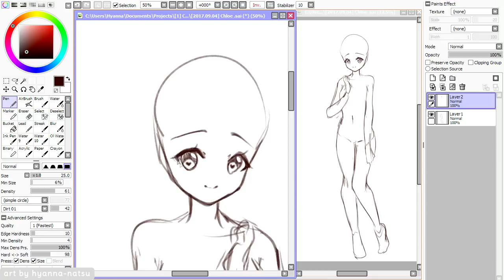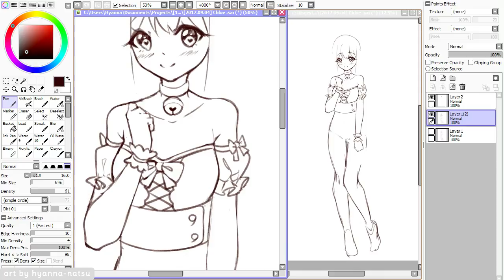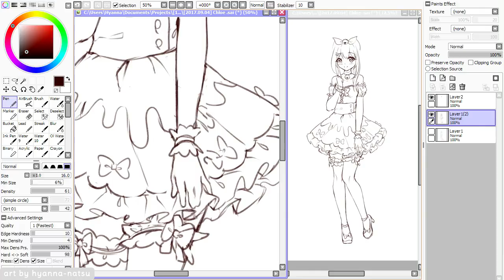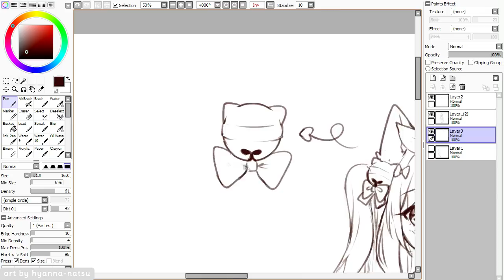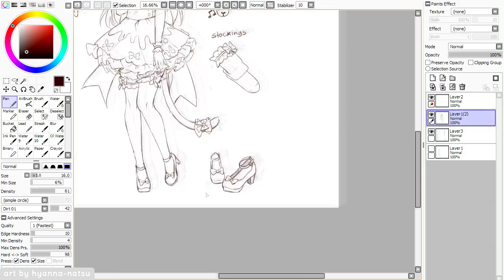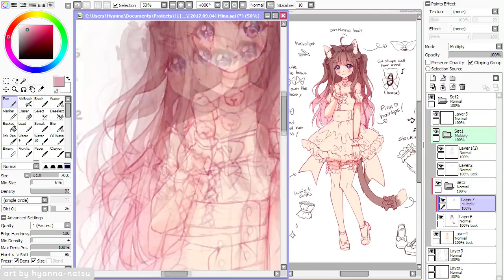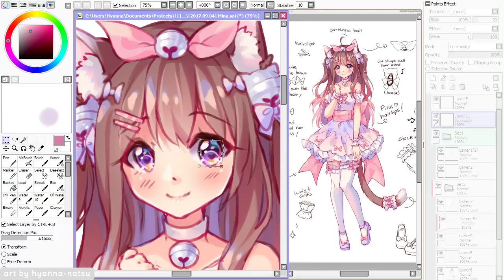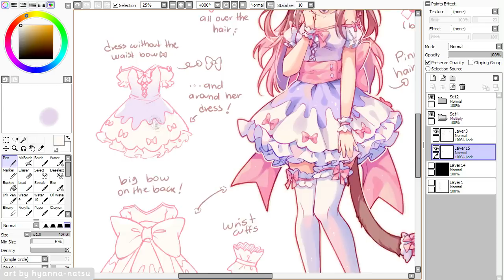【Speedpaint】 Candy Maid (Hyan Timelapse #193)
♦ Fullbody colored sketch + Reference sheet commission for Meishie

She is so sweet, felt very relaxing drawing this character!
All the decorations on her design are a bit of work, but they get so well together! * W*
I love love love the idea of cat shaped bells!

Character belongs to Meishie@deviantART

*･.｡✧ *:・ﾟ✧★*･.｡✧ *:・ﾟ✧･.｡ *:・ﾟ✧★*･.｡✧

Recording: Open Broadcaster Software
Encoding: MeGUI